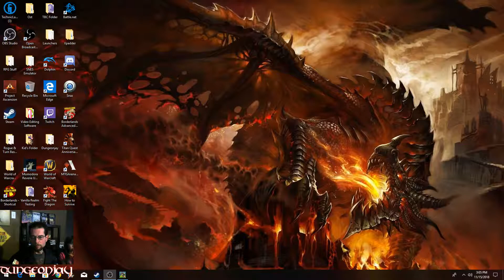Monster Sanctuary - Battlepet Side Scroller Family Gameplay and Commentary (Reupload)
This is an older video we did a couple years back.  It has Abigial, RJ and Jason in it.  A great little let's play :)  Hope you enjoy!